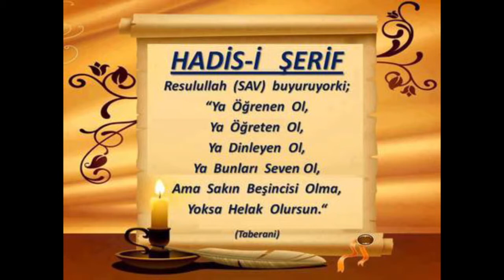5) Nahl Suresi 20. Âyet -Celâleyn Tefsîri - Molla Selahaddin Atalay - Huzur medreseleri